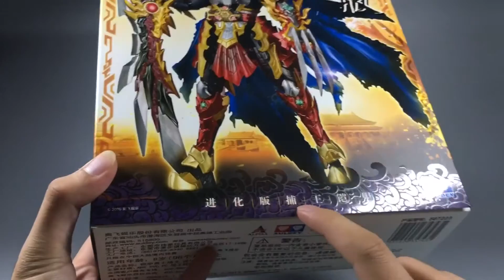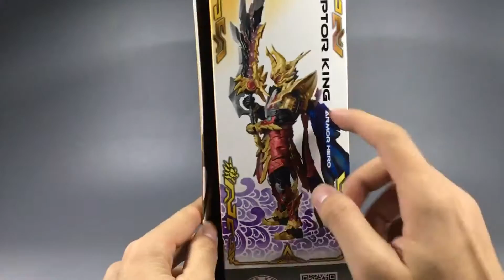【菠萝上传】铠甲勇士捕将铠甲勇士捕王进化版-XMTcwMDMxMjgyNA_part1.flv